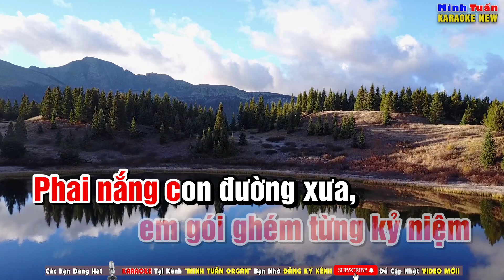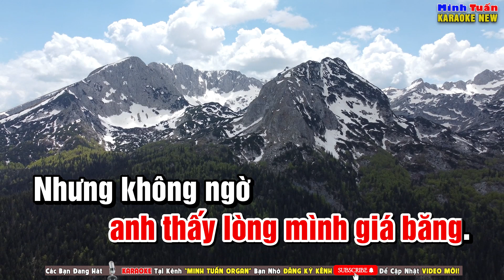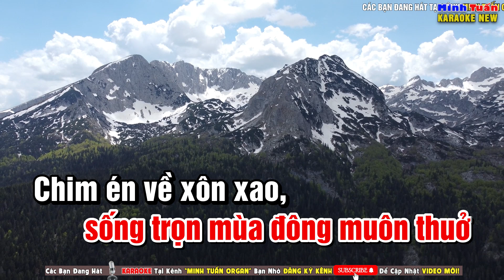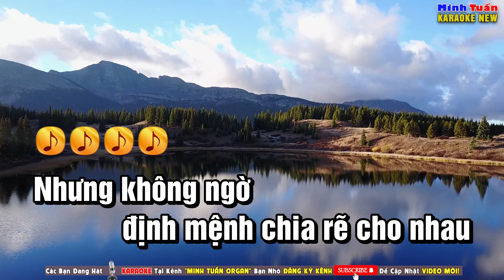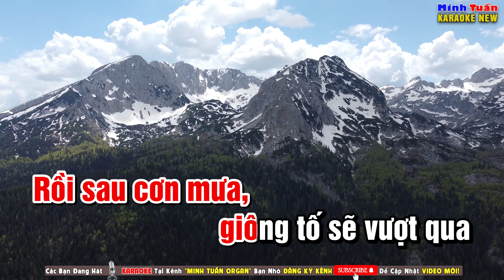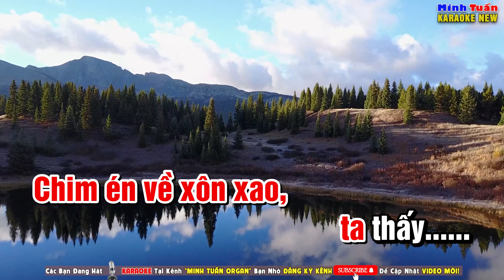Karaoke Nối Lại Tình Xưa Tone Nữ - Nhạc Sống Disco Hải Ngoại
►Các bạn yêu mến Kênh Karaoke Minh Tuấn Organ hãy để lại nhận xét, góp ý để giúp kênh cải thiện nội dung tốt hơn. Chúc các bạn ca hát vui vẻ nhé